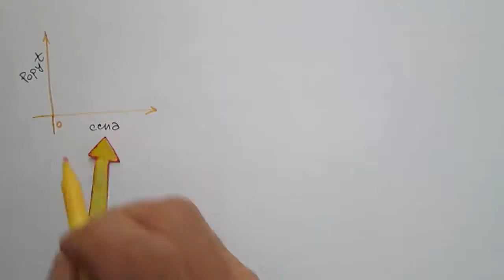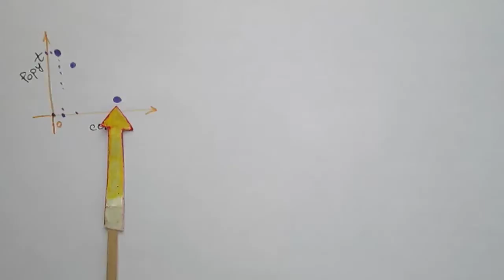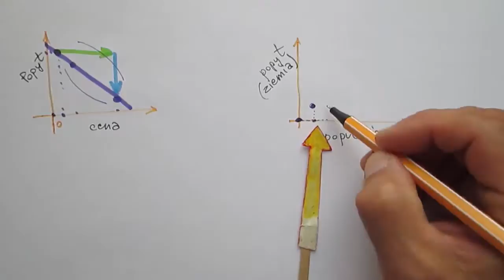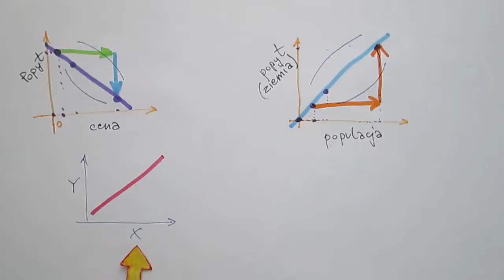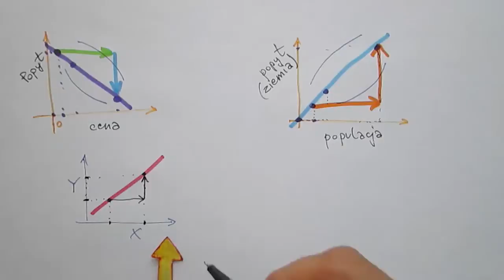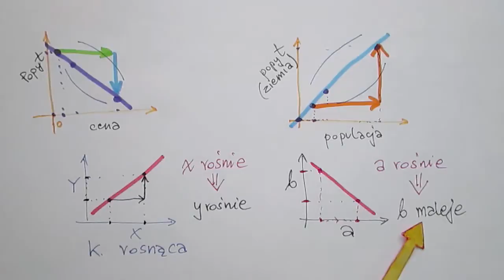Interpretacja wykresu liniowego